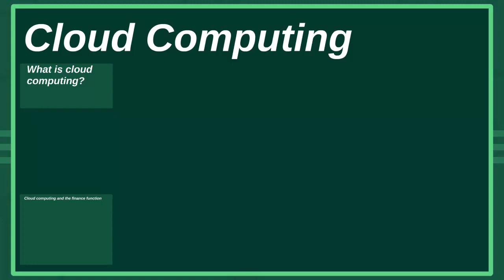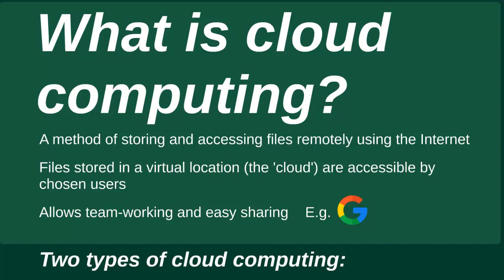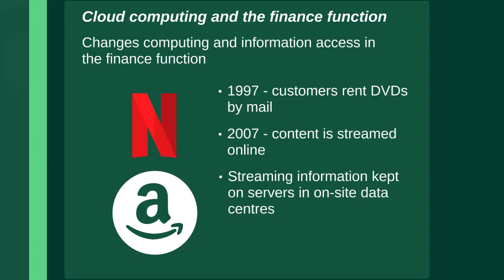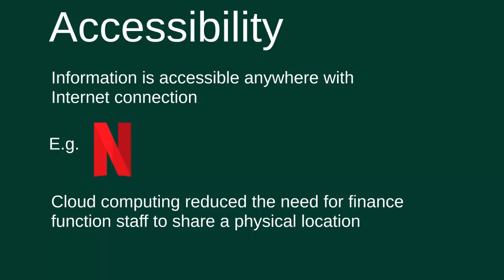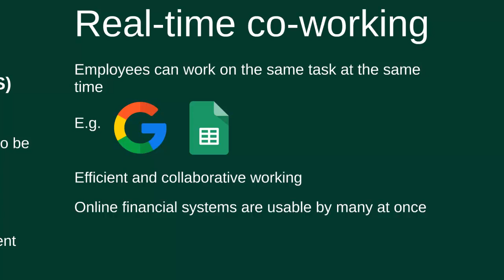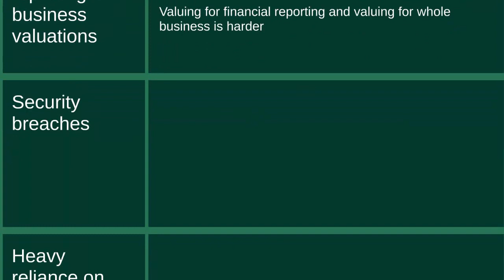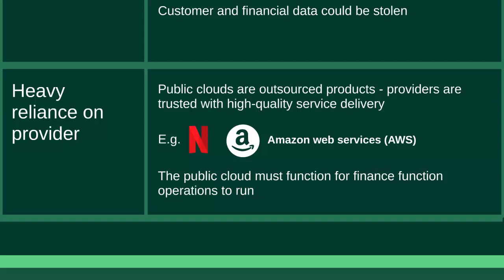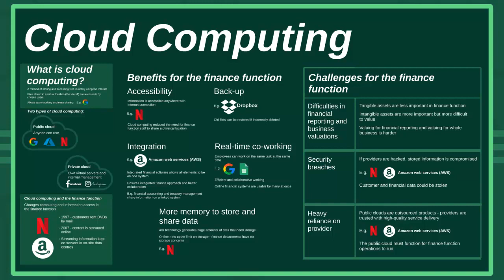CIMA E1/E3 Essential Theory - Cloud Computing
Cloud Computing is a technology which is increasingly vital for individuals, businesses, and employees. Having a good understanding of cloud computing is and how it shapes our world is therefore extremely useful, especially for CIMA OCS, E1, and E3 students.

In this introduction to Cloud Computing, Astranti's CIMA E3 expert Anthony Williams explains the history and technology of cloud computing, and how it relates to your CIMA exams. By watching this video, Anthony can help you understand:
+How businesses such as Netflix and Amazon take advantage of cloud computing
+The benefits to businesses of using a cloud-based approach
+The challenges that businesses which use a cloud-based approach can face

Is your digital knowledge clear - or cloudy? The 2019 CIMA syllabus has a strong focus on digital technology, and you MUST understand it in order to PASS your exams. Astranti's E1 and E3 Exam Practice Kits each have over 250 questions and full solutions, making them perfect for testing your knowledge ahead of exam day.

Have you found this video useful? The Astranti YouTube channel is updated twice a week with new videos covering the entire CIMA syllabus from Certificate to SCS, as well as study tips, revision advice, and technique guides to boost YOUR exam chances, wherever you are in your studies.